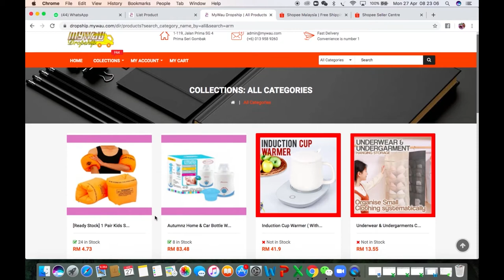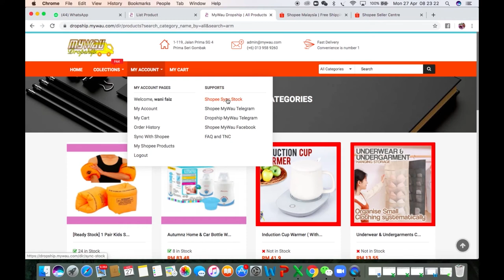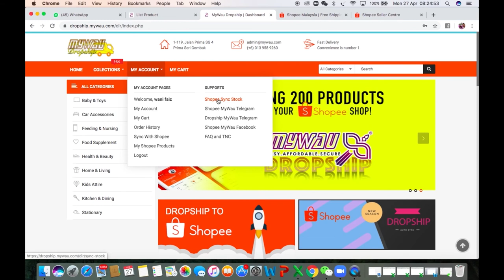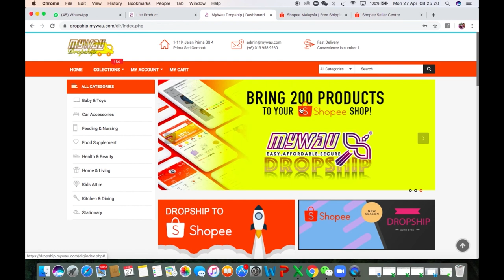Bagaimana untuk Auto Sync kan Stok di Website Dropship MyWau?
MyWau dropship merupakan satu sistem baharu untuk para Dropshipper MyWau. Sistem ini canggih dengan keupayaan untuk Auto Sync kan kedai Shopee kita dengan website kami. Sekali tekan, terus sync produk. Sekali lagi tekan terus auto sync stok.

Ianya pasti membantu anda untuk terus menjual di Shopee dengan lambakan produk sekaligus menyakinkan para pengunjung. Semoga anda dapat manfaat dari video ini. Untuk melihat website dropship MyWau, sila ke lini ini

Salam hormat,
MyWau (MIND TRADE Sdn. Bhd.)